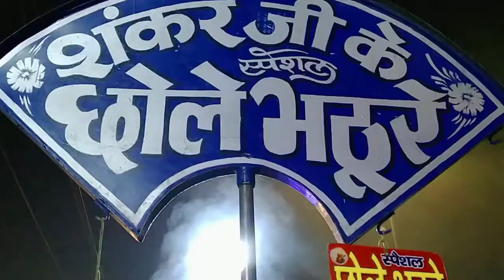आज तो खाना बनाने में दिक्कत, कुकर ने दोखा ही दे दिया🥺।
आज तो खाना बनाने में दिक्कत, कुकर ने दोखा ही दे दिया🥺। alooparatha, gudkichai, shoppingvlog (@AmazingPriyaVlogs9810)